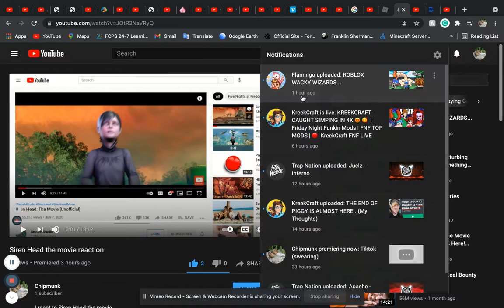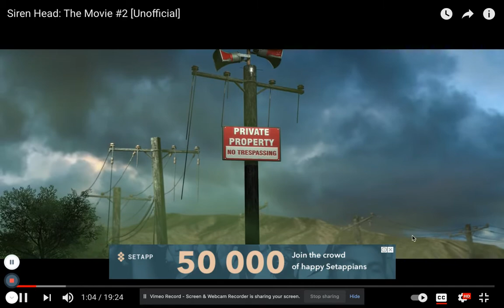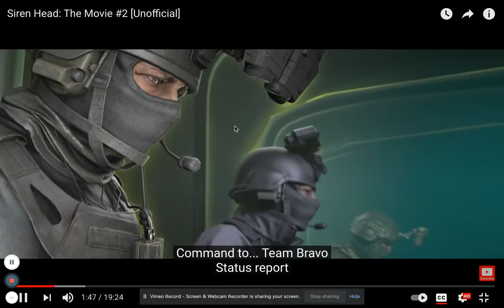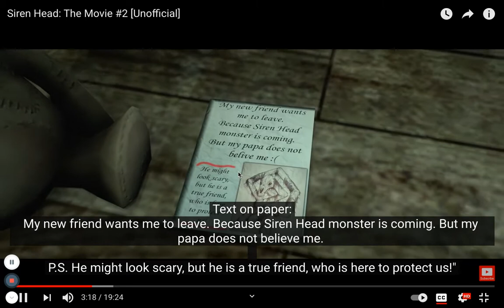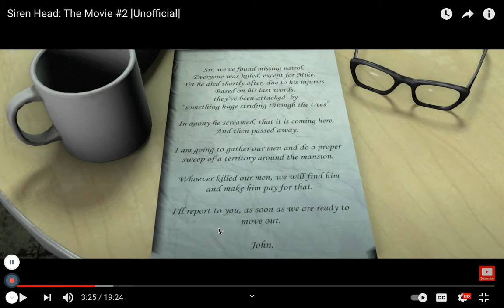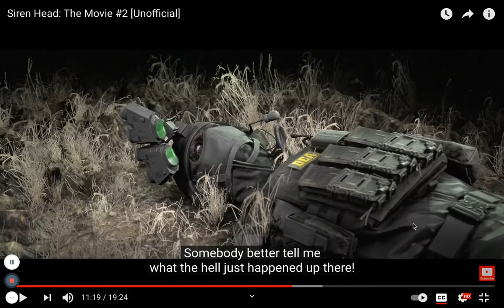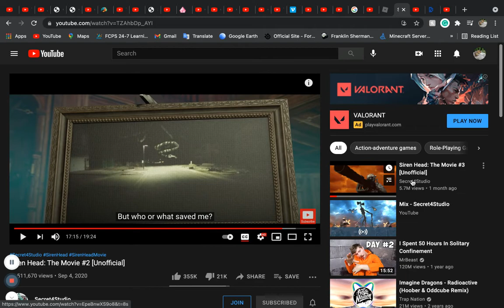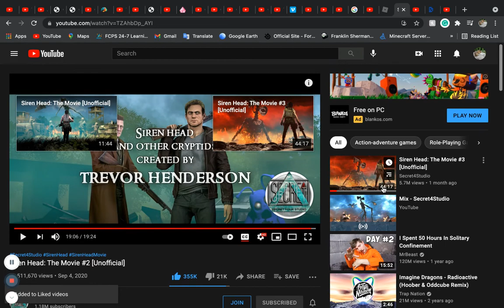Siren head #2 reaction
SIREN HEAD 2 BABY